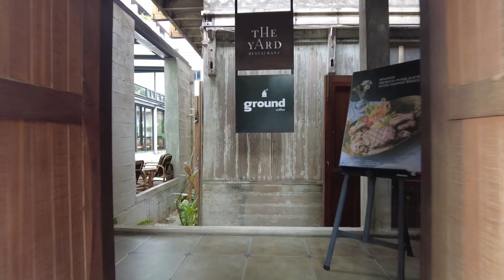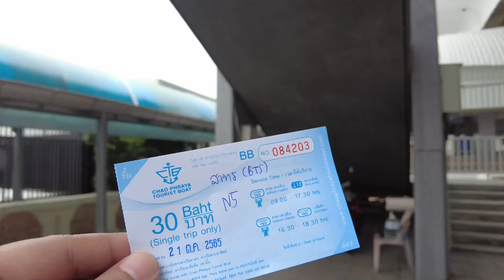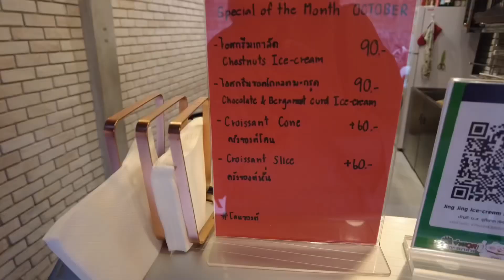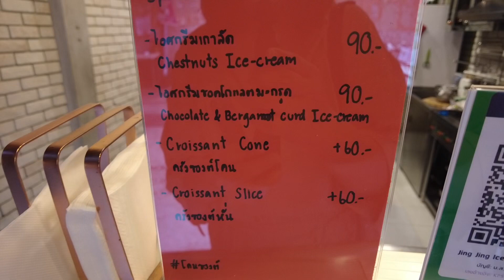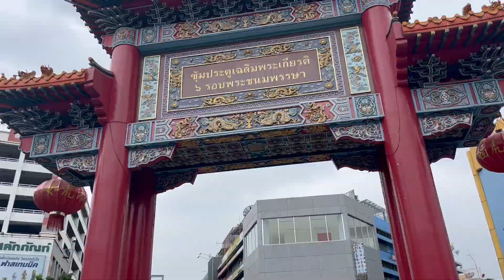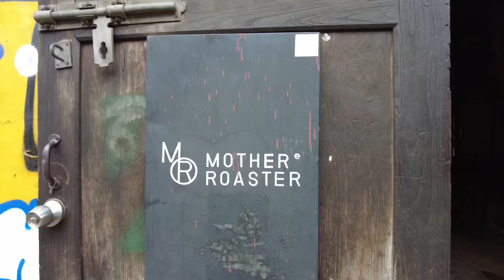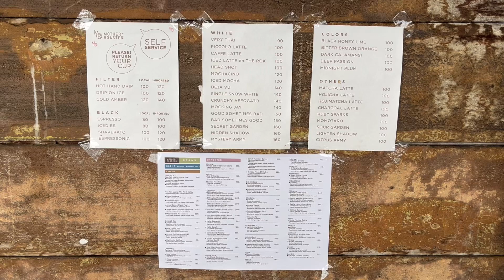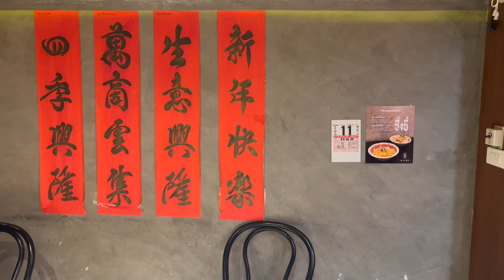bangkok 2022 video diary (part 5) 🇹🇭 chao phraya river, flower cafe and more bangkok cafe hopping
Full day of doing touristry things and visiting Bangkok's Chinatown for cafe hopping.

Places visited:
Ground Coffee
Jing Jing Ice Cream Bar
Mother Roaster
Wallflowers Cafe
Zongter
Vivi The Coffee Place (for Wat Arun)

Edited using Lumafusion